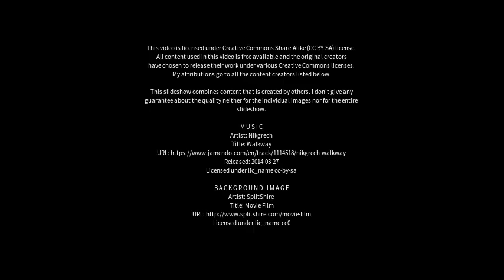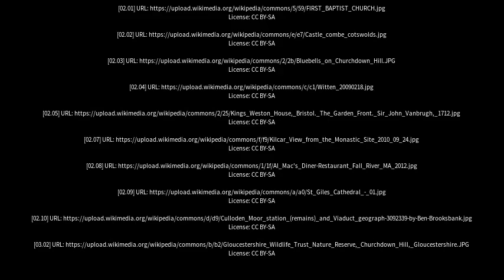Best places to visit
Best places to visit - Churchdown (United Kingdom) Best places to visit - Slideshows from all over the world - City trips, nature pictures, etc.